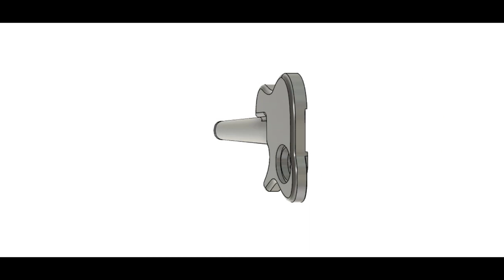ShortScaleBasics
This is a short scale bas I built in an animation